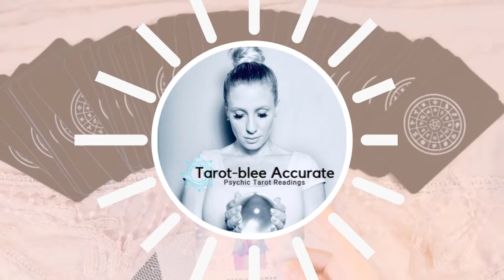May 2020 Libra Rising Career and Money Tarot Reading Horoscope- Work Guidance and Finance Vibe!